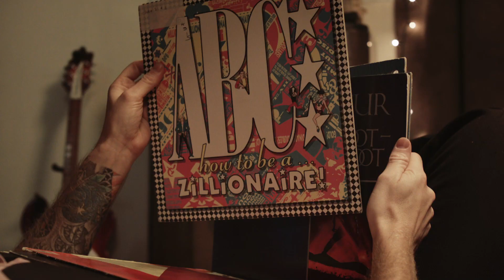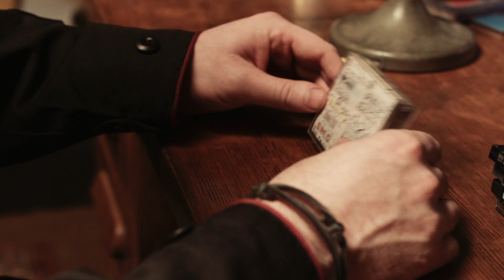TENNIS PRO -The Mix Tape Song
"The Mix Tape Song"
From the album "Happy is the New Sad"
By Tennis Pro
Shot & Directed by John Jeffcoat
Produced by Strangelife